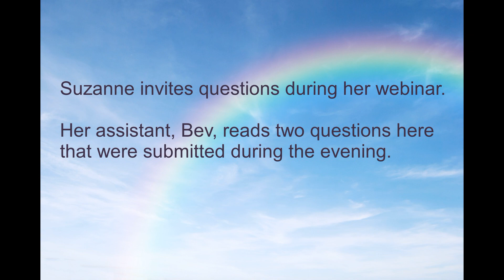How Can I reconcile my religion with my belief in mediumship and spirituality?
Suzanne Giesemann provides divinely inspired answers to two questions asked in this excerpt from her two-hour "Monthly Mentoring" webinar on how to deal with conflicting beliefs regarding religion and spirituality.